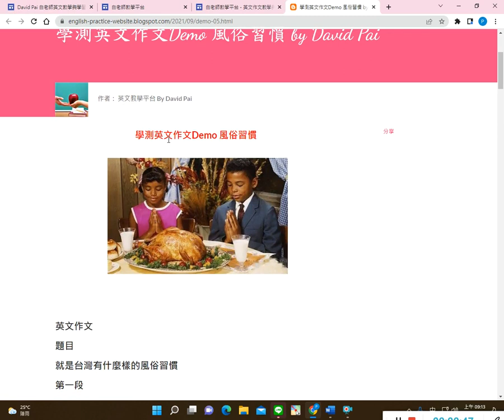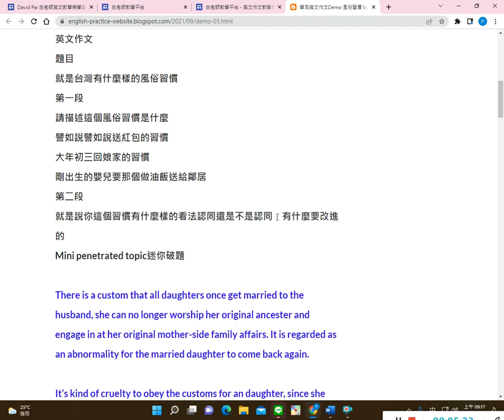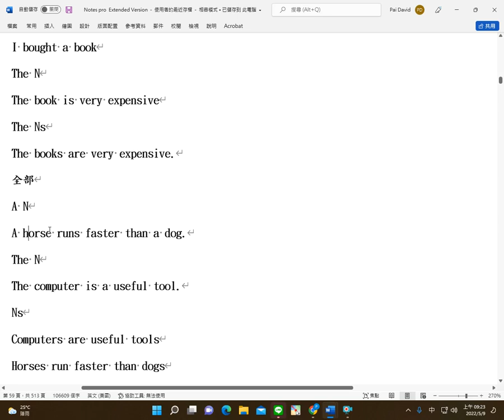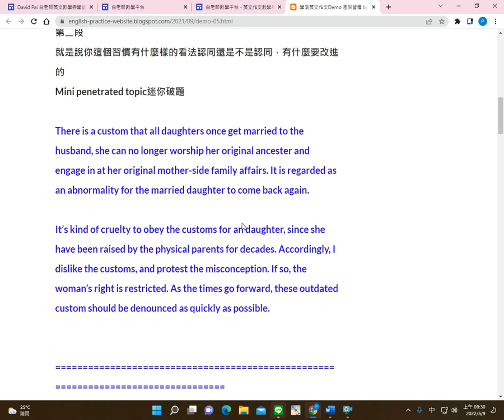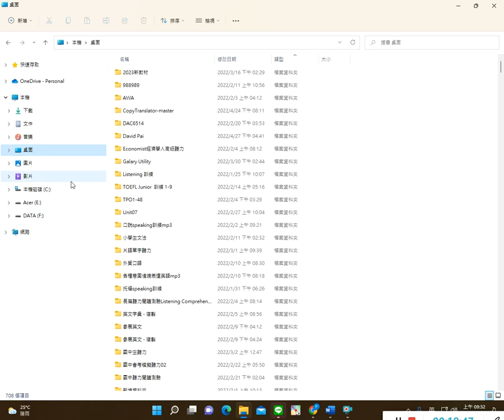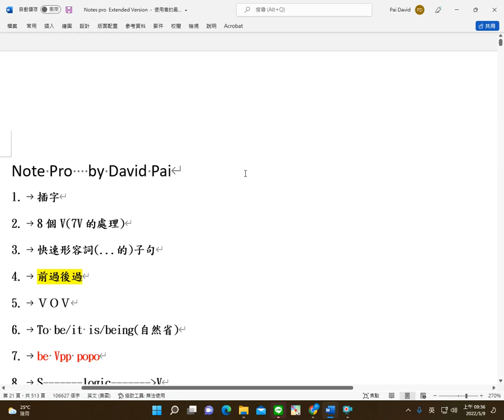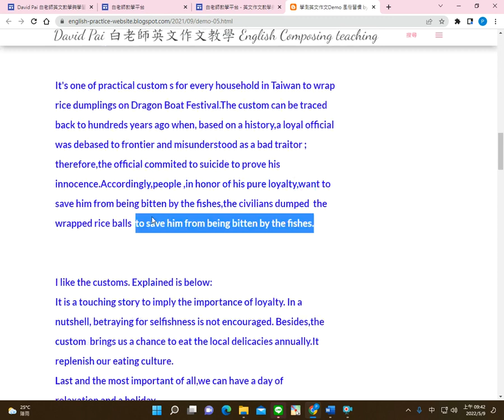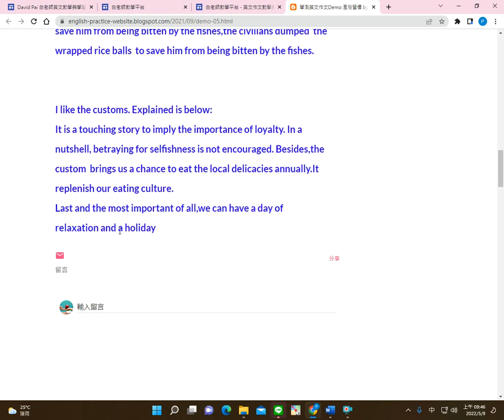學測英文作文Demo 風俗習慣 by David Pai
DAVID PAI 白老師進階單字語音教學平台

David Pai白老師國中教育會考語音教學平台